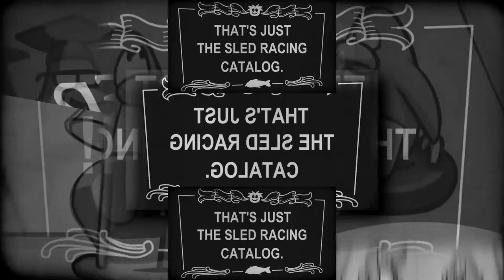3 CP Scans